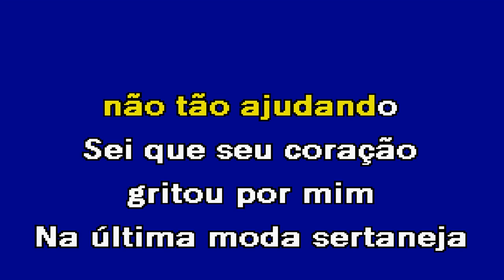MAUS BOCADOS Cristiano Araújo Karaoke